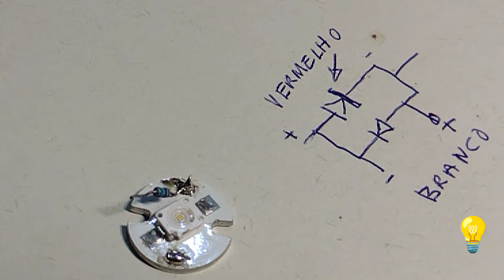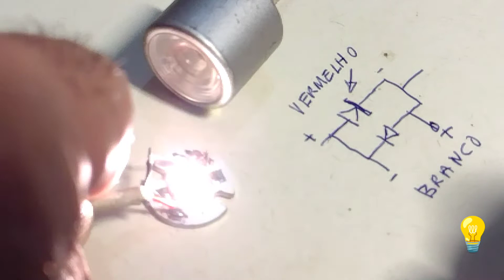Como funciona o Spot de LED duplo.